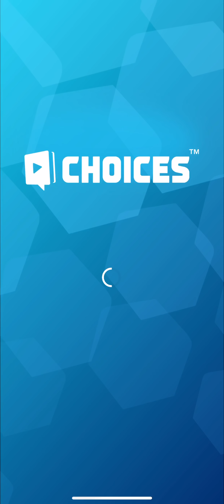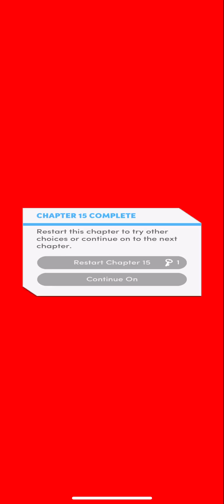💎OH NOOO! Ch 15. Bloodbound Book 3 || Choices (Adrian, Diamonds Walkthrough)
I did not expect that! :(